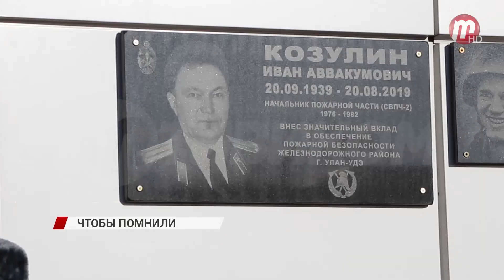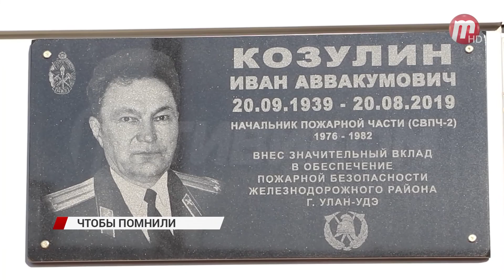В Улан-Удэ состоялось открытие мемориальной доски, памяти ветерана пожарной охраны Ивана Козулина